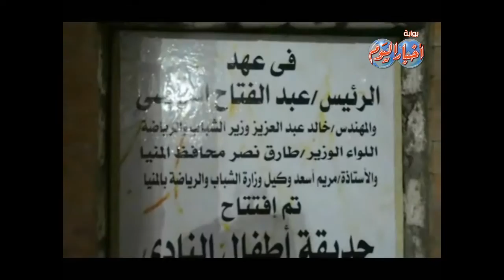محافظ المنيا يفتتح حمام السباحة وحديقة الأطفال بالنادي الرياضي